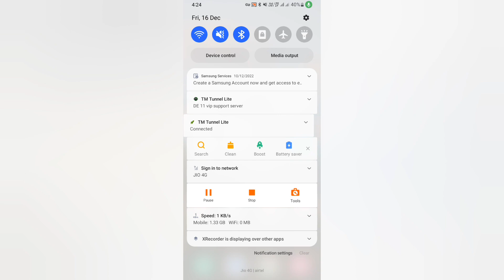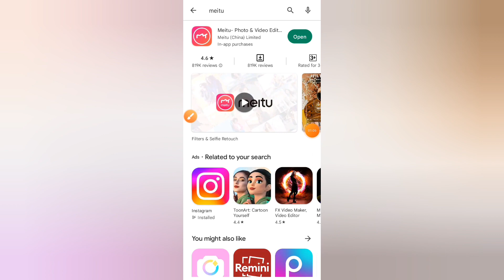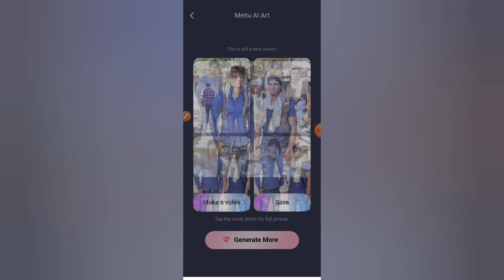How to convert photo into anime || Photo to anime converter app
This video about How to convert photo into anime. Photo to anime converter app. photo to anime

Thumbnail Cradit 🙏👉
AILABTOOLS site